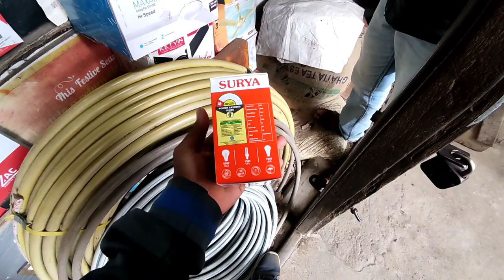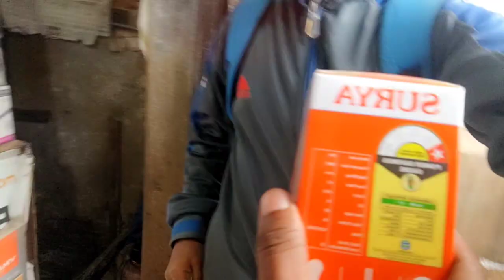Koyasa din || computer chalu || santali vlog